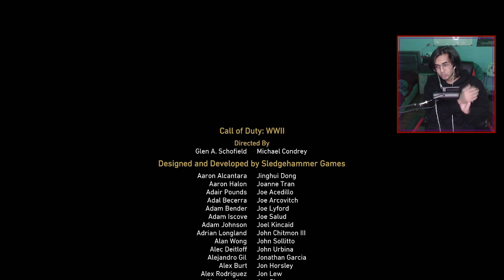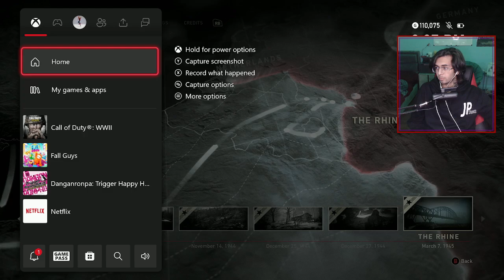Distinguished Service - Part 4 FINALE of the Call of Duty: WWII Campaign (Veteran Mode)